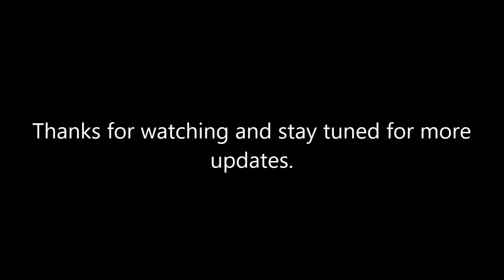My tribute to Sub-Zero and Noob Saibot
Hey guys its been a long time since i've not been making more content and I'll try my best to make more and thanks for your patience. This is my tribute to one of my favorite characters from Mortal Kombat , Sub-Zero and Noob Saibot (Kuai Liang/Bi-Han). I added some MK9 cut-scenes of Bi- Han as both , Sub-Zero and Noob Saibot and also Kuai Liang as well. it also concludes clips of me playing MK Anthology Remake with using Noob Saibot and Sub-Zero MK2 versions on the game with Team ladder and Versus , Survival. All editing I did by myself.

Songs are played in the video is:
Machine Head - Now I Lay Thee Down
Pantera - Mouth For War